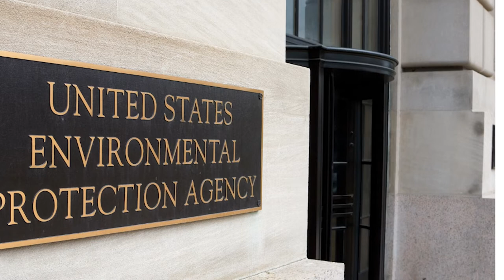Government Apparatus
Are agencies such as the EPA overstepping their boundaries without representing the people’s wishes?

Jerrod Sessler, candidate for US Congress in Washington State discusses his perspective on various issues related to the roll of Congressman and to the circumstances in America today.

Donate to Jerrod Sessler for Congress and learn more about Jerrod's mission to defend American citizen's rights under the Constitution